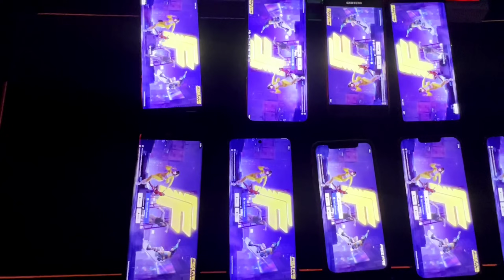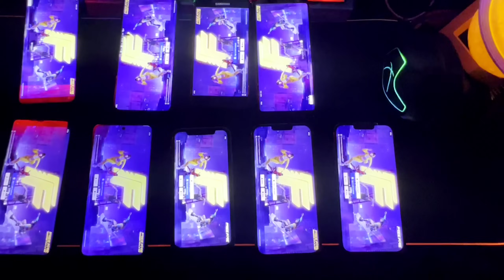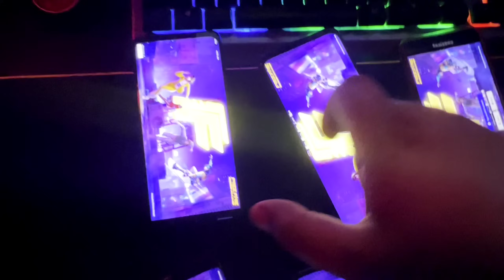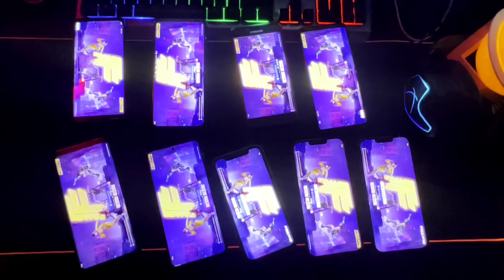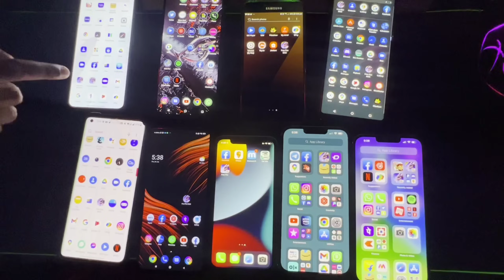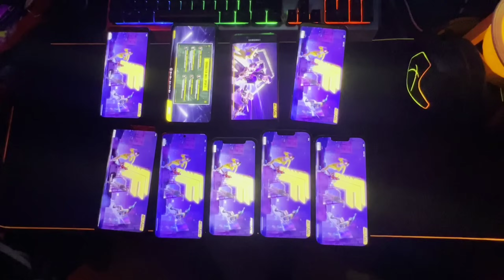Best Gaming Phone For Free Fire India😱 Free Fire Ke Liye best phone 📱best gaming phone under 15k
Best gaming phone for free fire
Best gaming phone for pubg

Follow Us On Other Platform
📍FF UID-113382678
🎖Boss Guild ID- 60015463 (official)
🏅FF Name- AYUSH BOSS

1.Garena Free Fire Indonesia Live
2.Garena Free Fire Brazil Live
3.Garena Free Fire Brasil Live
4.Garena Free Fire India Live
5.Garena Free Fire Singapore Live
6.Garena Free Fire Thailand Live
7.Garena Free Fire Nepal Live
8.Garena Free Fire Bangladesh Live

Your Queries ;-

Freefire Id Ban
How to Unban freefire Id
Freefire id Suspended
Free Fire Suspended Device And Id unban
Freefire Hacker id ban in Pakistan
My free fire id got Suspended & Ban

1. garena free fire
2. free fire game
3. free fire diamond
4. free fire top up
5. game free fire
6. free fire garena
7. free fire alok
8. free fire gameplay
9. free fire site
10. free fire new
11. free fire dj alok free
12. top up free fire
13. free fire free fire
14. dj alok free fire
15. free fire app

@free fire
@Dj Alok
@AWM King
@Richest Player
@Fastest Player